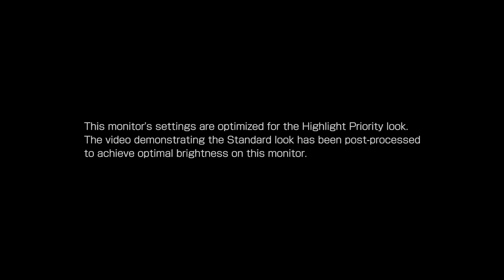캐논 디지털 캠코더 XA35 고화질 영상